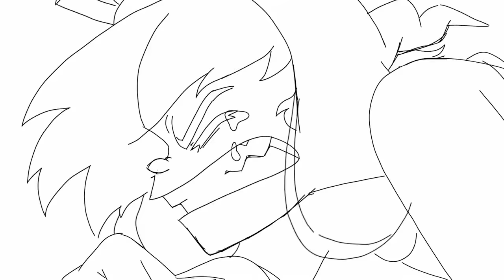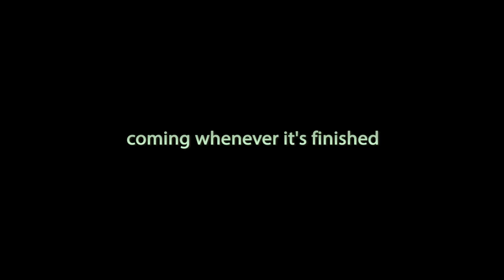Welcome to Hell 2 Teaser (Rough Animation)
TW: SUICIDE MENTION
Finally cut together a teaser trailer for W2H2! It's still in the rough animation phase right now, and I'm currently the only person animating it, SO there you go.  Overly-ambitious 26-year-old Erica was not looking out for tired, broke, 32-year-old Erica.  But it's coming along!

I've been working on rough animation for about 2 years now, and I gotta' jump back into the industry for a bit, so hopefully this teaser will stir up some excitement in the meantime.  Getting an adult-sized paycheck from my day job will make it easier to finish W2H2 too!  I'll also probably release more updated/polished trailers as I progress, but I wanted to get something up ASAP.

W2H2 will be broken up into 3 acts, each one released as it's completed, on Youtube, for free.

Starring:
Kaitlyn Robrock
Doug Hudson
Neil Morrissey
Kalen Whitfield